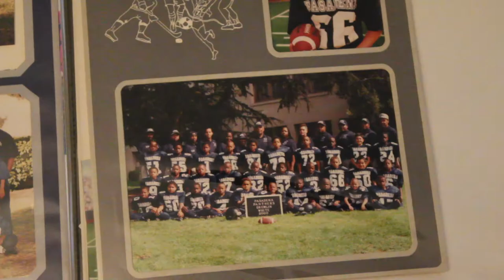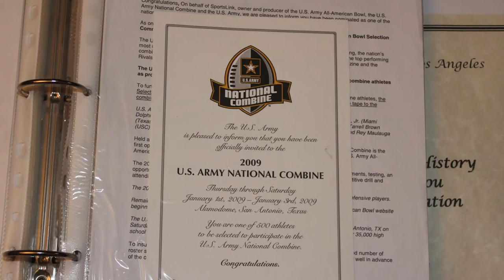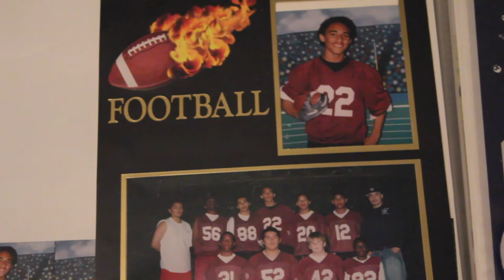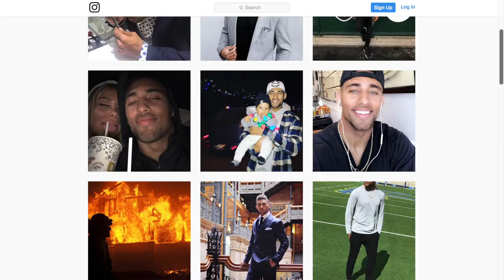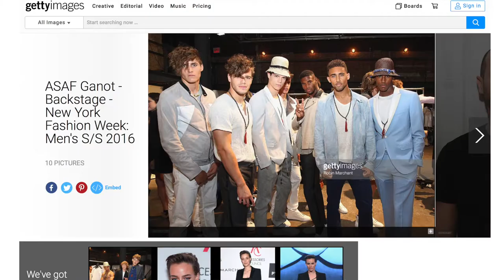All Eyez on Me: Dietrich Riley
Dietrich Riley, an All American Safety played for the UCLA Bruins. This documentary chronicles his injury and his life after football.